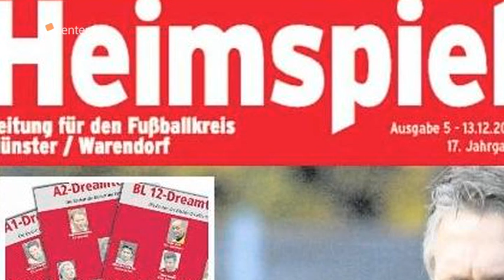Heimspiel Newsblock KW 50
Auch in dieser Woche haben die Experten von "heimspiel-online" wieder die wichtigsten Nachrichten aus der Welt des Amateurfußballs zusammengetragen. Hier ist der Heimspiel Newsblock: